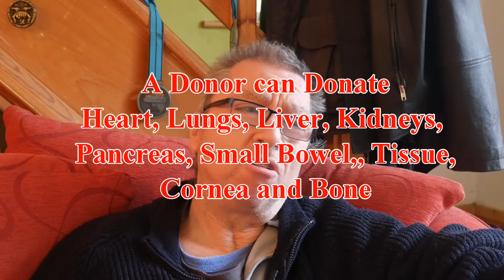My CKD Journey Part 18 - it's been 4 years since my kidney transplant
In todays video I give you my latest medical update and talk about my kidney transplant. I also talk about the importance of organ donation and about donating your body to science after you die.

If you enjoy my content and want to show extra support

SOFTWARE USED IN EDITING THIS VIDEO

Please remember more than 10,000 people need and organ transplant in the UK.